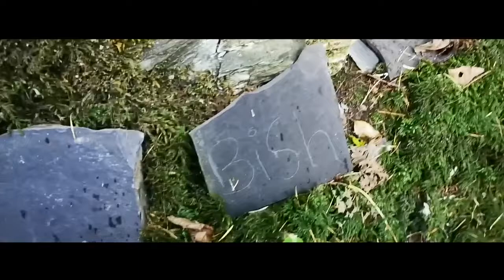VLOGGING TRIP | Davoooky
When vlogging we stumbled across a hidden gem.. Perfect little fairytale set.